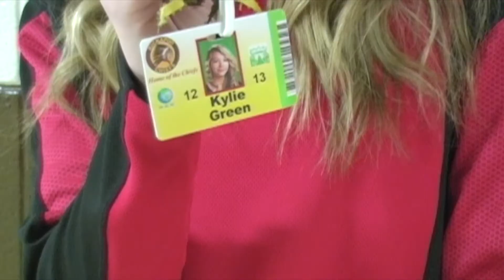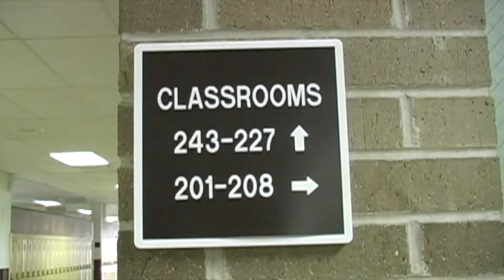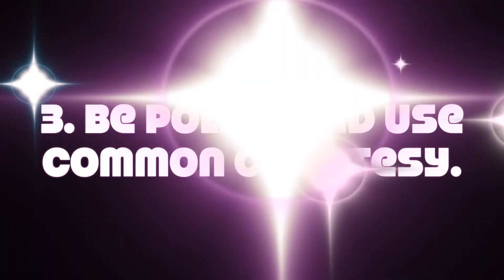Welcome To KHS - Freshman Mistakes - Allgood O'Leary